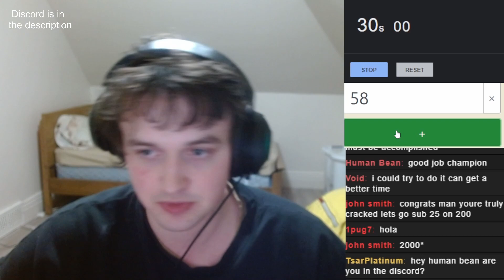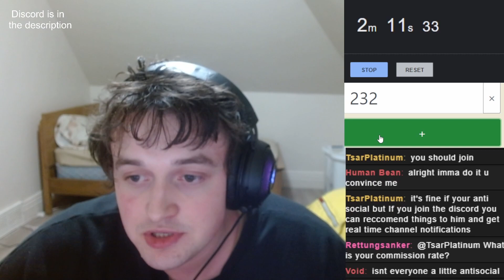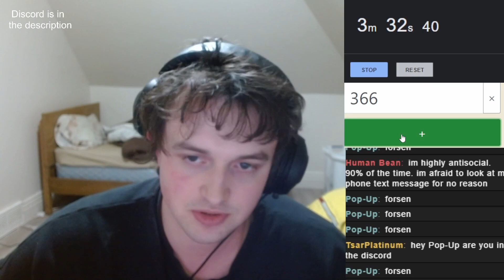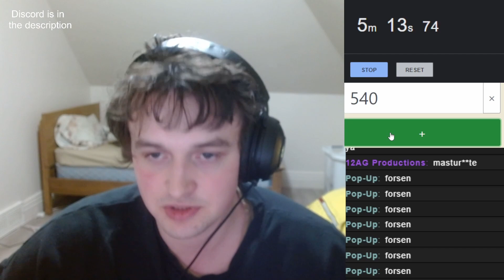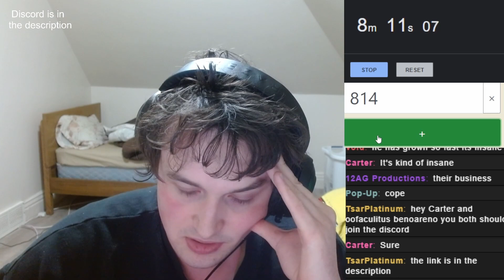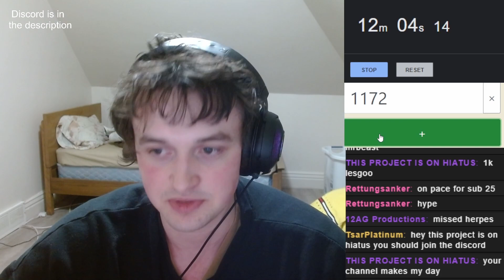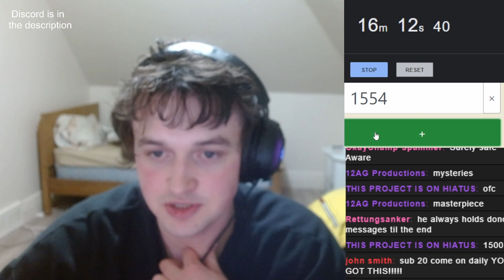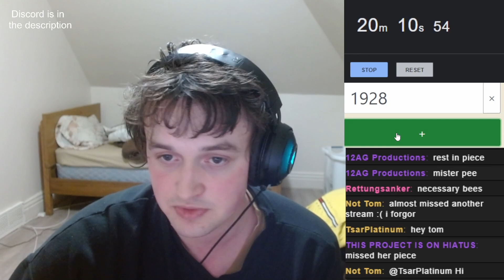I Said MrBeast 2000 Times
Saying MrBeast 2000 Times